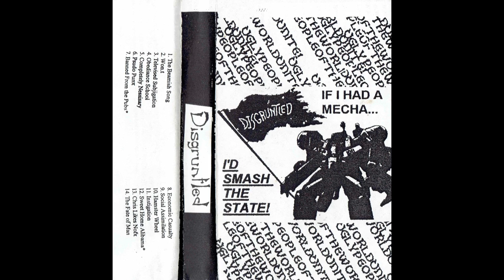Disgruntled - If I Had A Mecha... I'd Smash The State (1997)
Disgruntled were a legendary force to be reckoned with. they practised in a creepy basement with hooks hanging from the ceiling, and ate unhealthy amounts of ramen while watching a copious amount of bad anime. once reporting to have two bass guitar players, there was no end to the shenanigans this band got into, and that's what made those years some of the best.